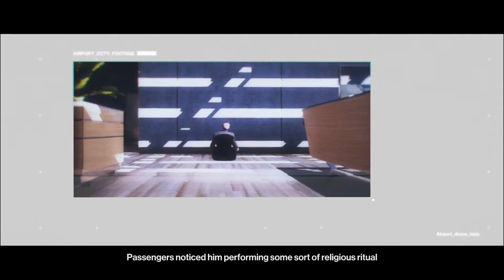Hitman: Patient Zero [4F] Patient Zero // Downward Spiral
I wonder when it triggers the spread. Is it once you get to a certain point, or is it time based? If it's the former, silent assassin feels like it'd be out of my reach.

I know some people don't enjoy it when they repurpose pre-existing missions, but I like it when games put a new spin on existing content. While it was only four short missions, I enjoyed my time with the patient zero campaign, and could see myself coming back to it later, as I am wont to do with Hitman games.